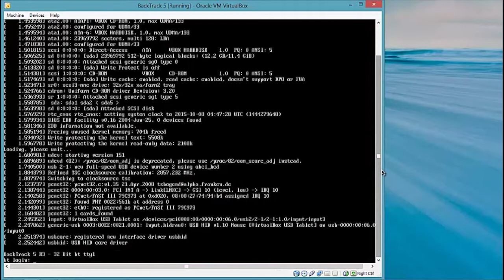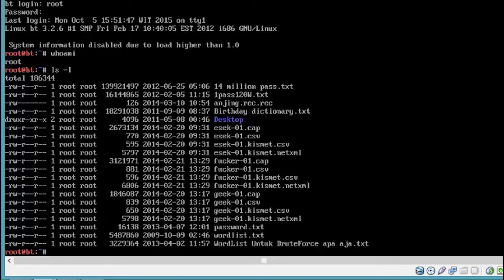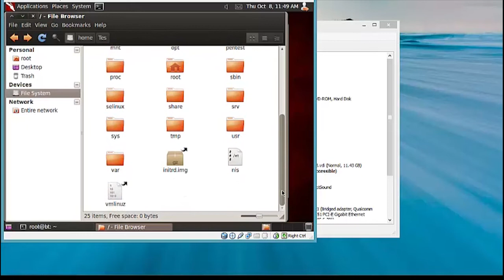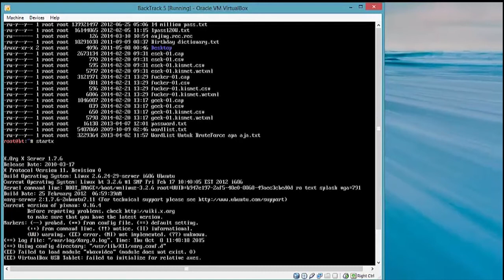Tutorial Cara Menjalankan Backtrack 5 di Virtualbox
Pada video kali ini saya ingin share mengenai cara menjalankan linux backtrack 5 di virtualbox. Buat yang masih takut untuk menginstall linux backtrack 5, ada baiknya untuk mencoba terlebih dahulu di virtualbox. Jadi dengan menginstall disini, tidak akan mengubah apapun dalam sistem operasi kita, tidak akan terformat, dan lain sebagainya.

Sebagai informasi saja, linux backtrack 5 ini kebanyakan digunakan oleh para security. Mungkin sebutannya white hat kali ya. Jadi banyak sekali tools security yang bisa digunakan. Saya sih nggak terlalu paham banget mengenai hal ini. Hanya dasarnya saja. Buat yang tertarik silahkan perdalam sendiri ya.

Terima kasih